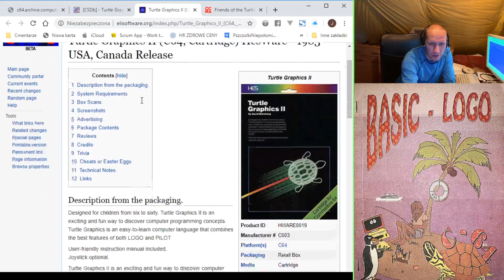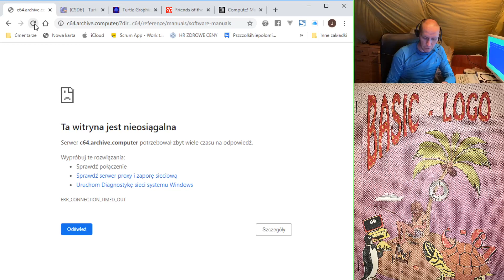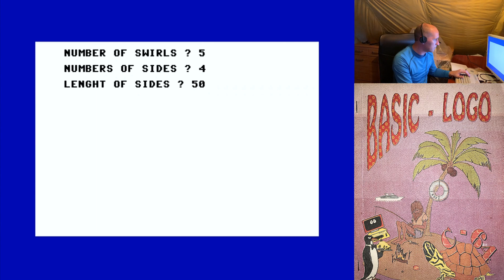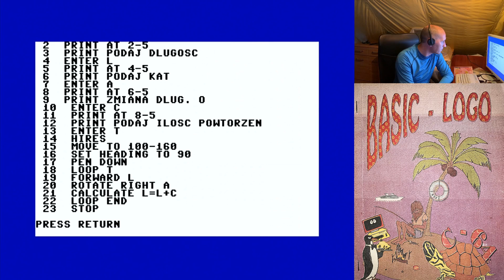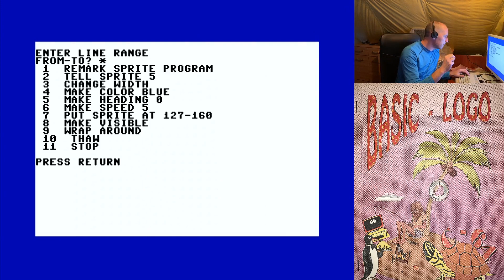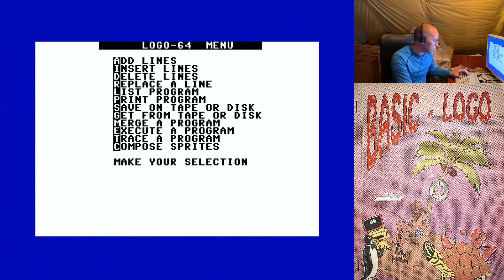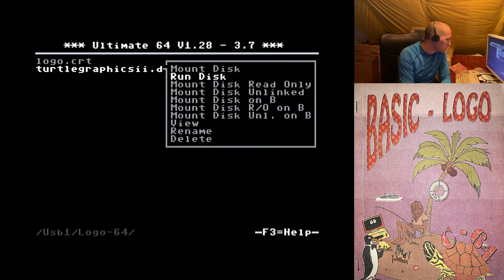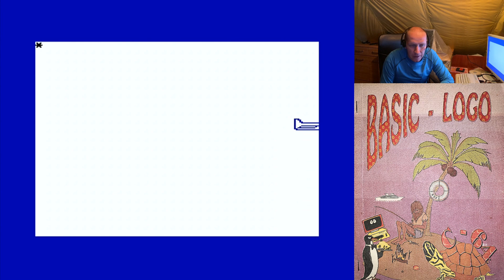Logo-64 w trybie hires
Dzisiaj odcinek o Logo-64 od Antrax,  a tak naprawdę o HES Turtle Graphics II wydanym w 1983 roku.

W tym odcinku bawimy się trybem hires i spritami.